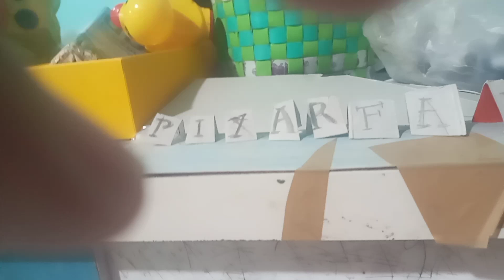Destroying @PixarFan8695 2019 Uplate Remake Homende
@PixarFan8695 No Destroyed